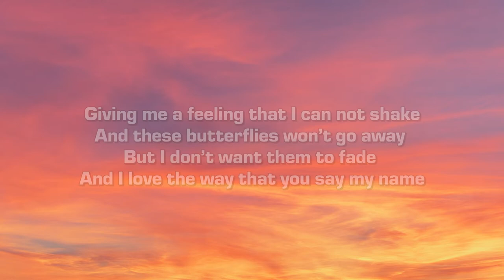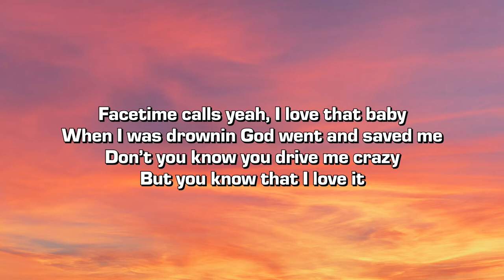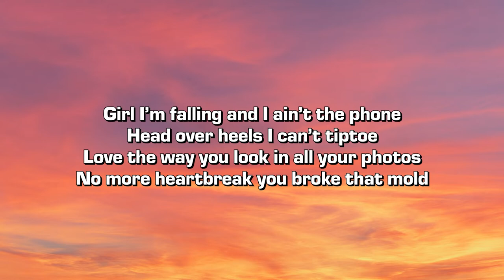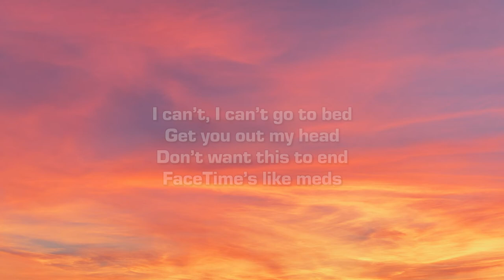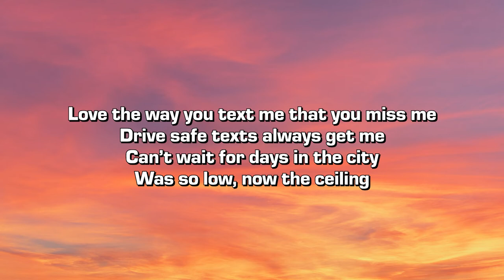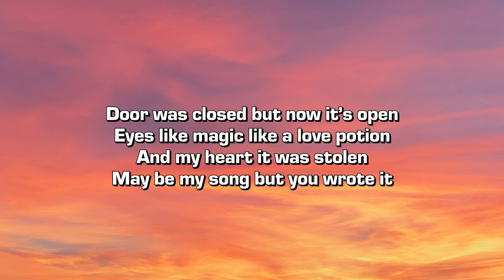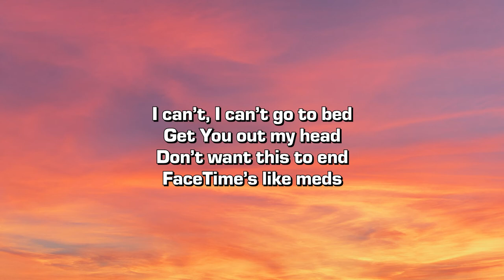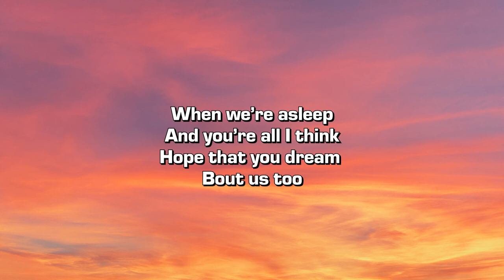grantdakidd - Her Song (Lyrics)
Credits:
➤ Produced by @rossgossage